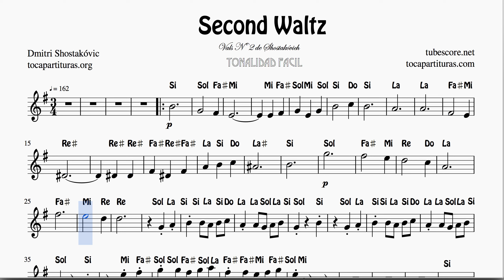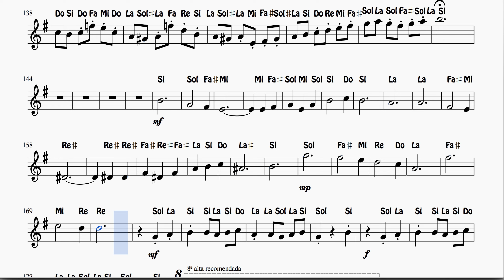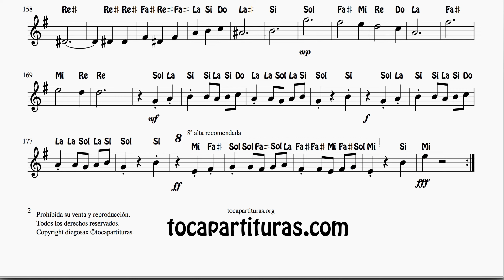Second Waltz Nº 2 by Shostakovich Partitura con Notas Flute Violin Oboe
Other Sheet Music for free